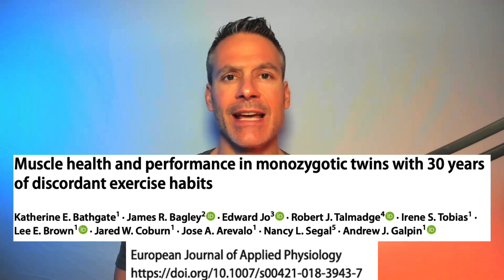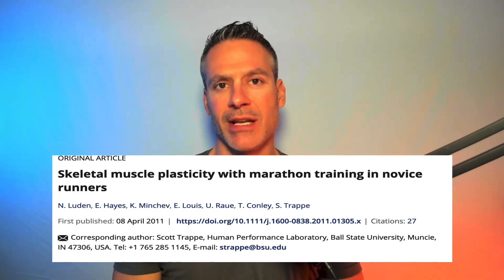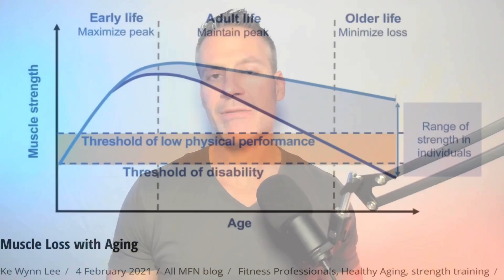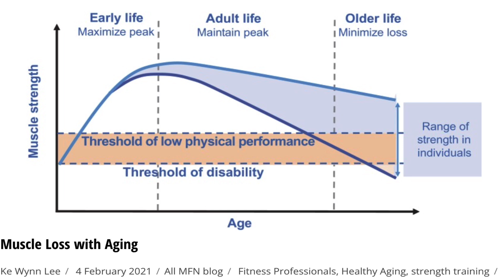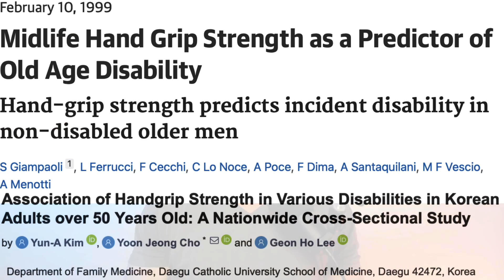Don't let running DESTROY your MUSCLES! Save them NOW!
Love to run? DISCOVER the surprising downsides to your favorite exercise AND how to AVOID THEM! This is the most common and costly mistake too many runners and endurance athletes make. We uncover several published studies that clearly demonstrate how running diminishes the QUALITY of your muscles and makes you weaker. The most groundbreaking study of identical twins discussed by the head researcher @drandygalpin  on a recent podcast with @PeterAttiaMD  can be found here. Their full interview here. Running can be a phenomenal exercise to improve your cardiovascular efficiency and overall health, but if it is your primary form of exercise, it will make your muscles weaker! Learn how to assess your strength and the strategies you need to employ if you want to maintain the strength needed to live your highest quality, longest life possible.

Take the first steps to begin your strength training journey with our FREE MOBILITY PROGRAM

TEST YOUR GRIP STRENGTH

Timeline

00:00 Intro
01:52 Physiology of Muscle
03:33 Twin Study
05:03 Supporting Research
06:10 Genetics Role
06:55 Training Type ALTERS Fiber Type
08:24 Muscle Loss with Age
09:04 The Solution
11:10 Alternatives to Traditional Strength Training
12:18 Fast Twitch Fiber Types
14:35 Assessing Strength
15:22 Grip Strength
16:04 Benefits of Running
16:36 Tradeoffs
18:18 Main Takeaways

for more information that will help you LIVE LONGER, LIVE STRONGER